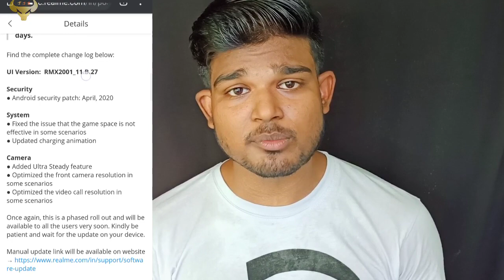Realme6 [B.27] New OTA Update Receive, Big Update For Realme 6 users , Ultrasteady Mode.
hello doston swagat hain aapnlogo hamara  naya  channel main .
 [ bina skip kiye video ko pura doston 🙏 ]
 news  humlog  aap  logo k liyehi  taiyar kartein  hain  .✌️
ye channel aap logon ka hi hain ♥️🥰
keep support us friends